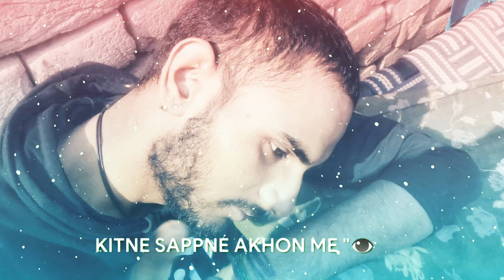Kise Puchhu Hai Aisa Kyun New Punjabi Status For WhatsApp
Bejuban Sa Waqt New WhatsApp Status
NEW PUNJABI STATUS
SAD STATUS